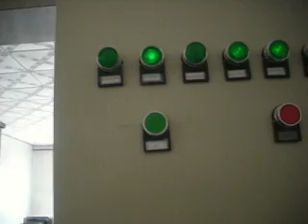double screw extruder food snacks machine